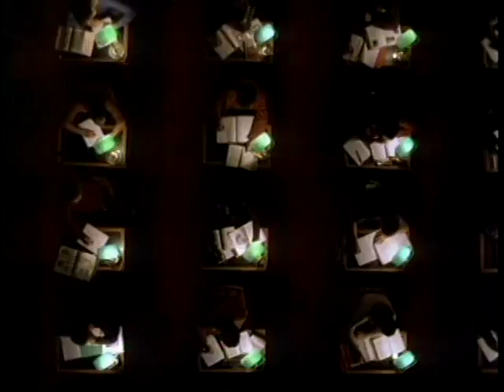Gossip 2000 interview with Kate Hudson, Lena Headey, James Marsden, Joshua Jackson & Norman Reedus.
Lena Headey and Norman Reedus waaaaay before Game of Thrones and The Walking Dead!